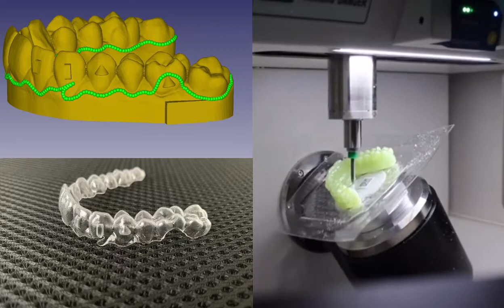5 axis clear aligner trimming machine KA-120 trims hook and cutout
5 axis clear aligner trimming machine KA-120 trims not only gumline but also hook and cutout.